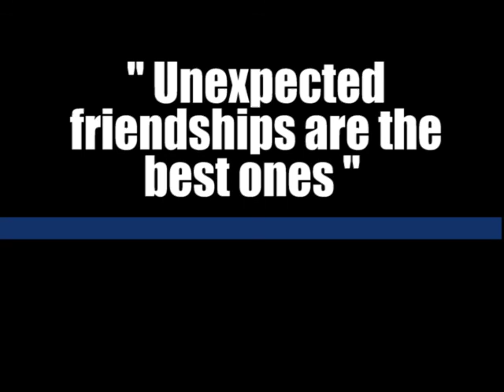GWEIFAT FINAL TURN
WORKVIDS